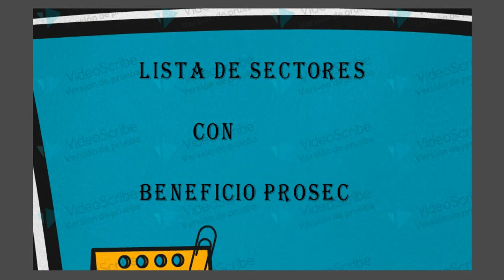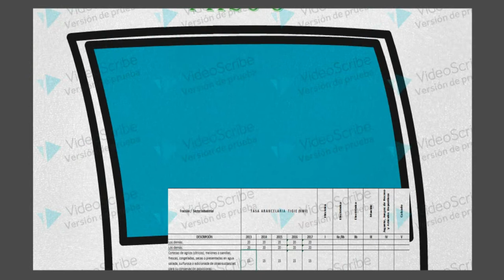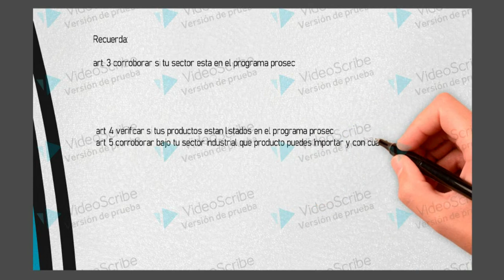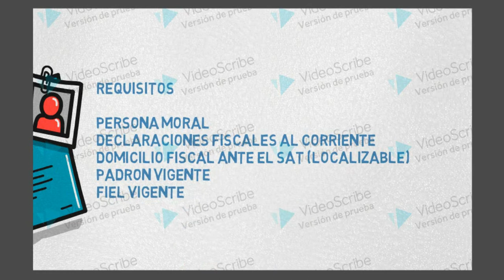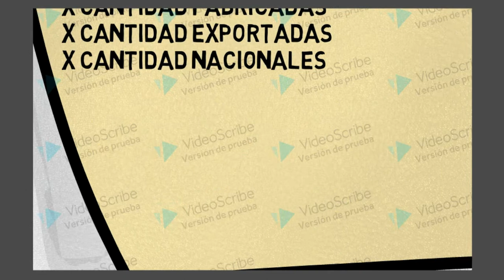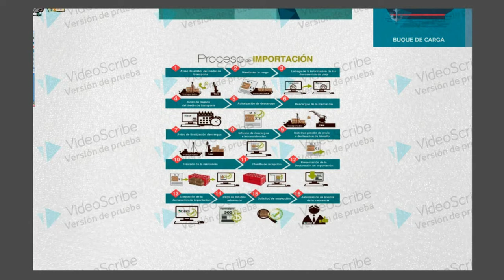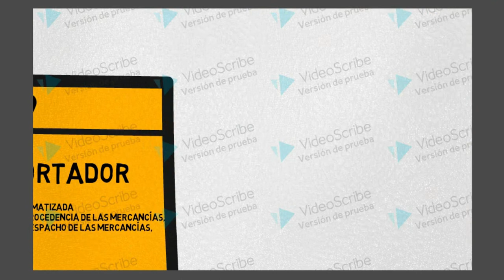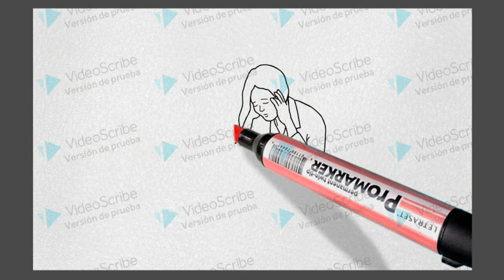Tramite Prosec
un nuevo video tutorial de comercio exterior lo que necesitas saber sobre prosec sus requisitos para tramite y sus beneficios